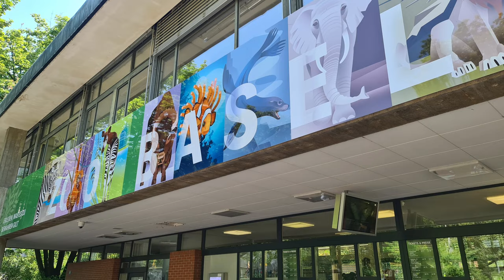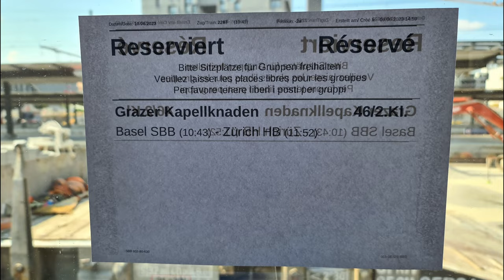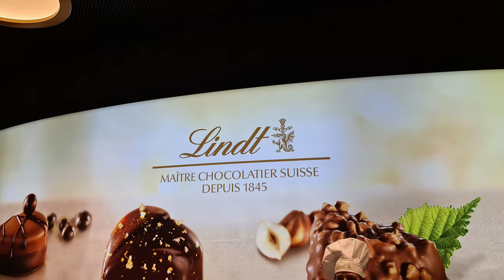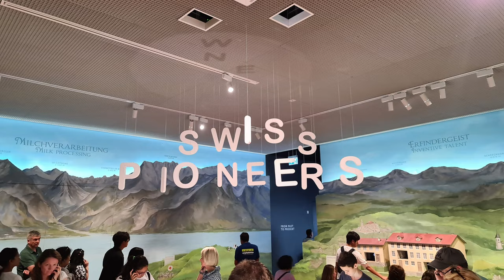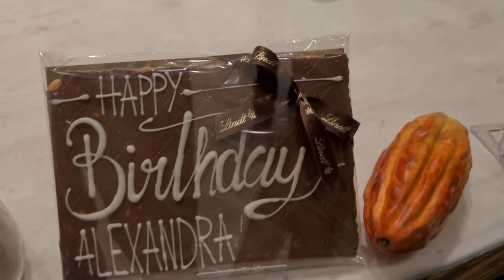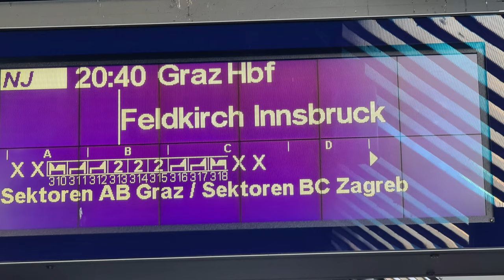Basel Reise 2023 | Grazer Kapellknaben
Unsere Reise im Juni 2023 führte uns nach Basel in der schönen Schweiz. Zu diesem Zeitpunkt war in Graz Regenwetter angesagt und die Temperaturen standen auch am Tiefpunkt. Zu Gast waren wir bei der Knabenkantorei Basel in Gastfamilien und in den Probenräumen im Basler Münster. Viel Spaß mit den Eindrücken unseres Freizeitprogrammes in Basel.

Release #203 CABANA  / Official Release
Image by:  cory bjork @ Unsplash